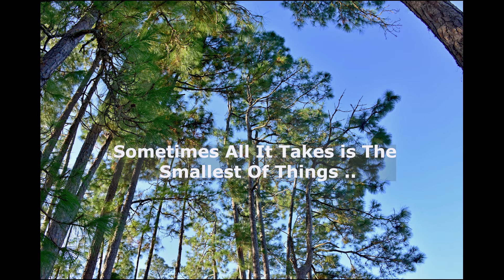The Squirrel: Small, Energetic and Playful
Here is a collection of photographs that I have taken of squirrels.